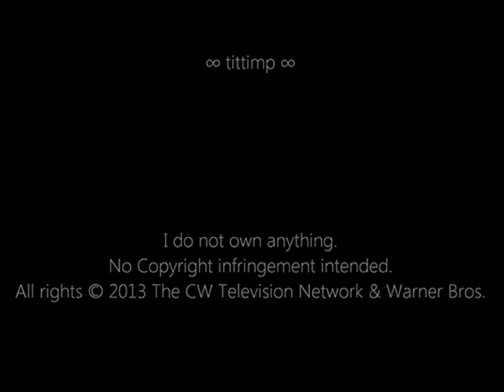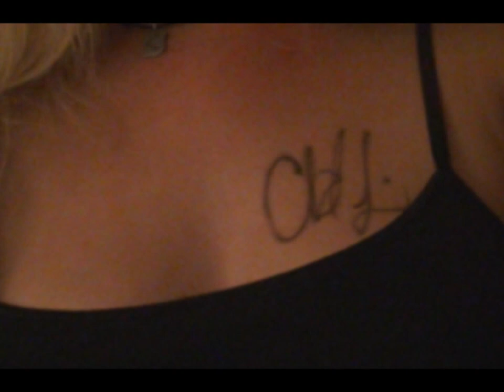Footage from Burcon 2013 (reupload)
from the karaoke night to the loudenswain concert saturday night... hopefully this video is less shaky...